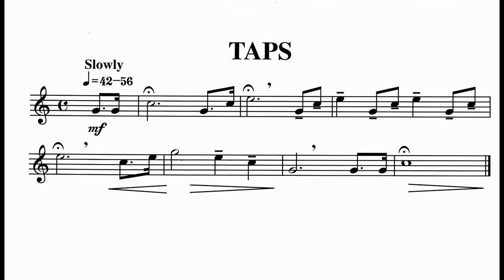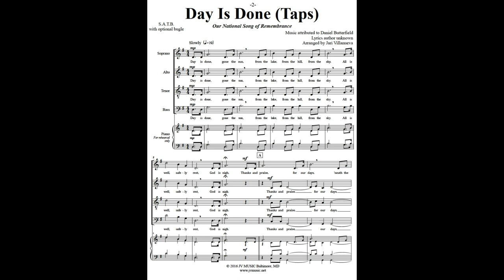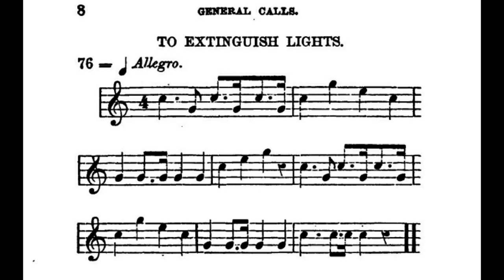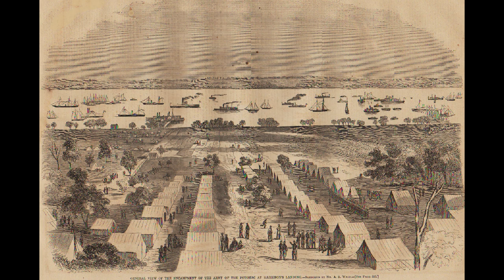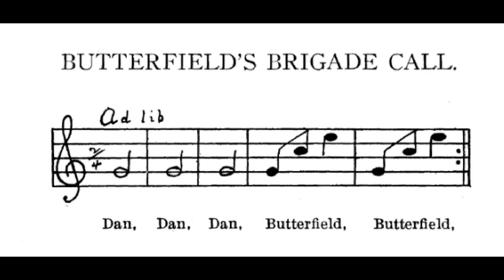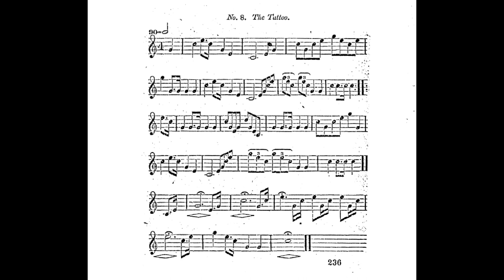The Bugler's Cry- A History of Taps by Jari Villanueva Bugle Historian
The Bugler's Cry- A History of Taps
Video on the history of Taps